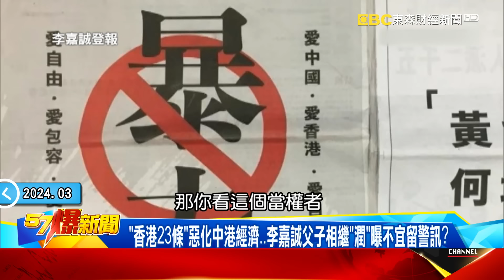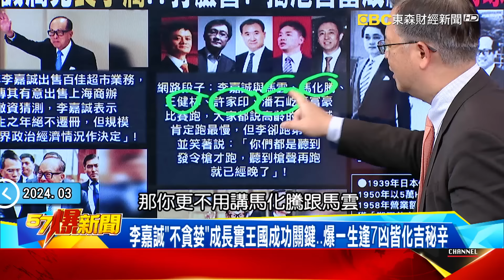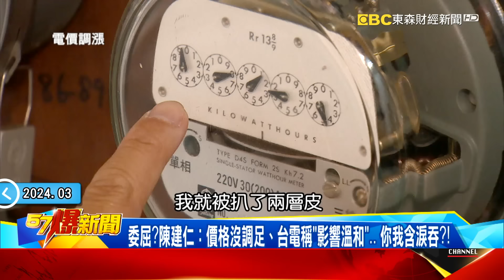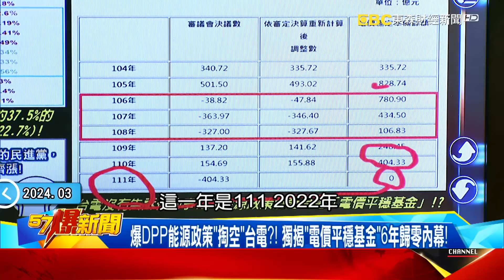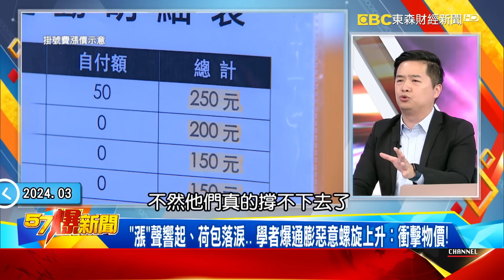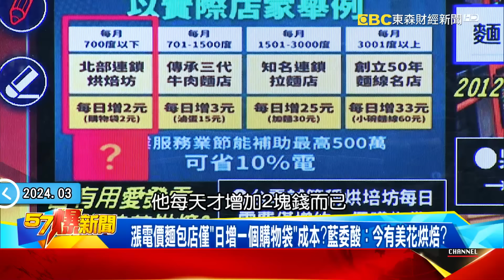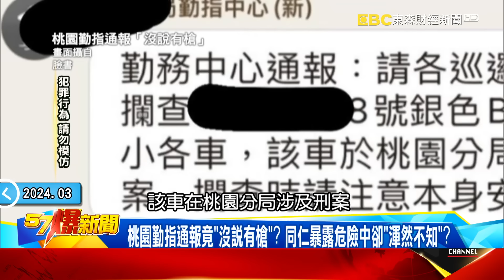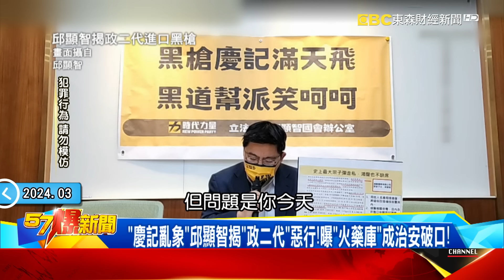20年來最慘！普丁紅腫眼眶點燭 俄國攻擊2禮拜CIA前早預知！ - 江中博 徐俊相《57爆新聞上集》 2024.03.25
00:00 李嘉誠潤完「長子潤」…打臉習近平？ 揭香港首富成經濟「風向球」秘辛！
11:41 通膨惡性螺旋打臉陳揆、台電？ DPP喊十年不漲電價成笑話？！
26:38 桃警匪駁火99槍淪「慶記之都」？ 揭台灣成「黑槍」帝國內幕！
38:29 俄國血腥攻擊重演2002夢魘？ 爆無名英雄1人救千人秘辛！？

李嘉誠潤完「長子潤」…打臉習？ 揭港首富成經濟「風向球」秘辛！
「香港23條」惡化中港經濟…李嘉誠父子相繼「潤」曝不宜留警訊？
中房企暴雷禍及香港…李嘉誠「動見觀瞻」啟全球布局避「房災」？
李嘉誠「不貪婪」成長實王國成功關鍵…爆一生逢7凶皆化吉秘辛

委屈？陳建仁：價格沒調足、台電稱「影響溫和」… 你我含淚吞？！
台電自喻「消波塊」反遭通膨惡性螺旋打臉？ DPP十年不漲成笑話？
民進黨「超馬」又一樁！8年電價狂飆37.5%… 俄烏戰爭淪「藉口」？
爆DPP能源政策「掏空」台電？！ 獨揭「電價平穩基金」6年歸零內幕！
台電虧損全民買單、通膨惡果你我承擔…主計長：CPI調至2.03%
「漲」聲響起、荷包落淚… 學者爆通膨惡意螺旋上升：衝擊物價！
漲電價麵包店僅「日增一個購物袋」成本？藍委酸：今有美花烘焙？
電價漲10%、麵包店電費1天只多2元？ 2012吳寶春迴力鏢打到誰？

警匪駁火99槍曝全台淪「慶記之都」？！ 揭台成「黑槍」帝國內幕！
桃園勤指通報竟「沒說有槍」？ 同仁暴露危險中卻「渾然不知」？
「優良廠商」貨櫃免驗成漏洞？ 竟合法掩非法…淪慶記陸戰隊？
關鍵功臣破走私「109把槍」遭打入冷宮？ 揭基隆關搶功內幕！
「慶記亂象」邱顯智揭「政二代」惡行！曝「火藥庫」成治安破口！

俄國血腥攻擊「普丁2002陰影再現」？ 爆無名英雄1人救千人？
20年來最慘！普丁紅腫眼眶點燭 俄國攻擊2禮拜CIA前早預知！
俄國演唱會悲劇藏1位無名英雄！15歲弟冷靜疏散…救上百人！
天能改編真實事件！ 車臣脅持俄歌劇院…特工放毒氣卻釀大禍！
死了40名綁匪…人質竟130人殞命！俄特工漏算一點成普丁心病！
非洲史上最慘100天！百萬人遭攻擊…盧安達飯店靠1關鍵救千人！

金門退將 栗正傑
前立委 蔡正元
立委 葉元之
立委 王鴻薇